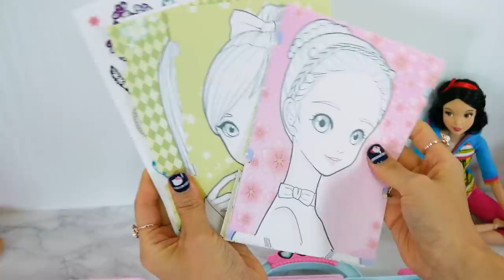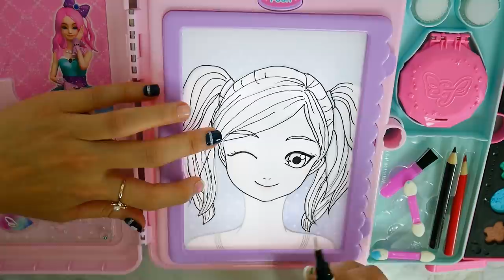Makeup Artist Sketch Set Toy - Makeover with Makeup & Hair Color! لعبة ماكياج Maquiagem Artista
Makeup Artist Sketch Set Toy kit - Makeover with Makeup & Hair Color!
ماكياج رسم كتاب لعبة - تغيير ماكياج ولون الشعر! رسم ولون ورقة دمية!
Maquiagem Artista Livro de esboço Brinquedo - Mude a maquiagem e a cor do cabelo!
Barbie doll ; Barbie morning routine
Barbie house ; Barbie bedroom ; Barbie bunk bed
Barbie princess bedroom ; princess Barbie
Barbie dress clothes ; Barbie necklace ; Barbie jewelry ; Barbie fashion ; barbie horse
Barbie breakfast ; barbie kitchen set fridge; Barbie puppy pup
Rapunzel doll : Disney : Disney princess
Rapunzel bedroom : Rapunzel morning routine : Rapunzel dress
Elsa doll : Anna doll ; Frozen doll ; Elsa bunk bed
Elsa bedroom ; Elsa morning routine ; Elsa dress
Anna bedroom ; Anna morning routine ; Anna dress
Frozen bedroom ; Frozen morning routine ; Frozen dress
Barbie doll Videos ; Doll Videos
Disney princess Videos : Disney princess doll Videos
Elsa and Anna videos ; Frozen videos
 Little Mermaid ; Ariel ;  Little Mermaid Ariel ; Ariel videos
Mermaid doll videos ; ariel morning routine ; Little Mermaid bedroom ; Little Mermaid mourning routine

Hi everyone! Welcome to FunFun ToyShow, Fantastic Doll World!
 We love Barbie dolls and Disney princess dolls such as Frozen Elsa, Anna, Rapunzel, Cinderella, Ariel, The little Mermaid, Sleeping Beauty, Aurora, Snow White,Tiana, Bell from "Beauty and The Beast", Aladdin Princess Jasmine.
We collect awesome dollhouse, doll furniture, pink bedroom, kitchen, castle, supermarket and lots lots more!
We love to open Barbie toys such as Barbie house, grocery store, beauty salon, market, bunkbed.
We make Barbie morning routine videos and Disney Princess morning routine videos with these toys.
We also make doll shopping videos with Barbie toys.
You will find lots of beautiful doll dresses and fashion accessories for Barbie dolls.
We loves to share our love for dolls and toys with you.
We hope you have an awesomely Happy Day with our videos.
Don't miss out all the fun!